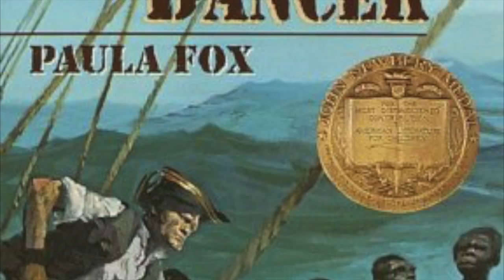The Slave Dancer by Paula Fox • Book Trailers #2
group: Julie, Sarah, Tony (grade 5)